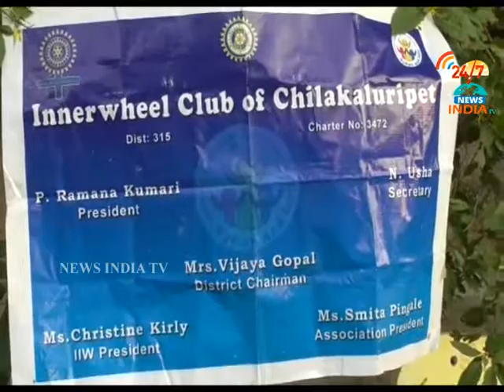chilakaluripet rotary club_INDIA TV Telugu